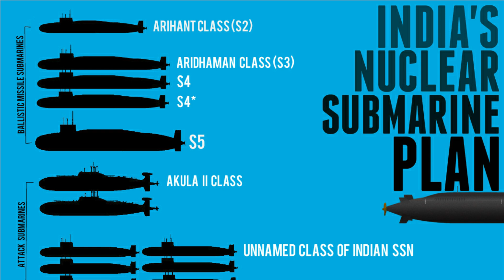India is ready to test massive SLBM missile | Submarine Launched Ballistic Missile